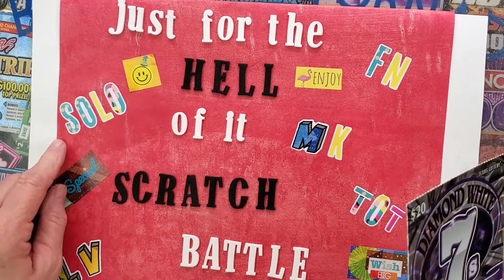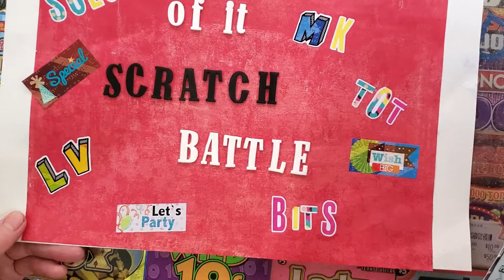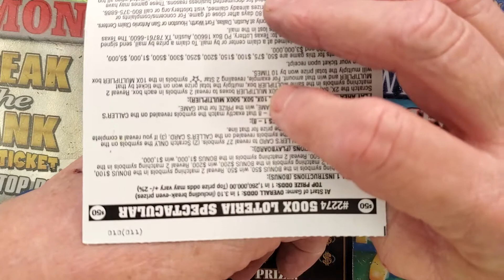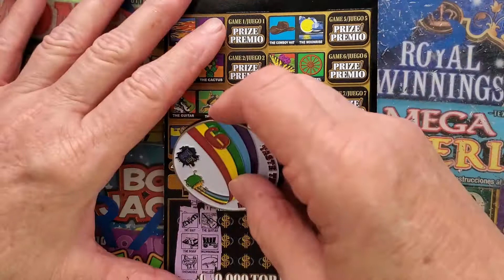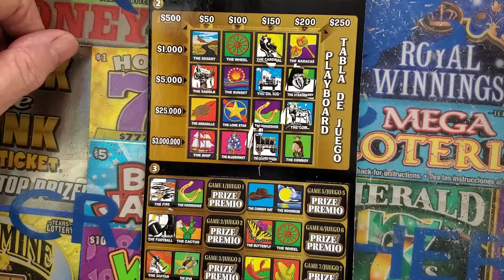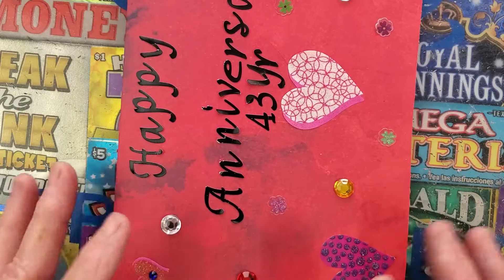LAST DAY OF JUST FOR THE HELL OF IT LOTTERY TICKET BATTLE!!!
ENTER FOR A CHANCE TO WIN $750 IN YOUR PAYPAL ACCOUNT!